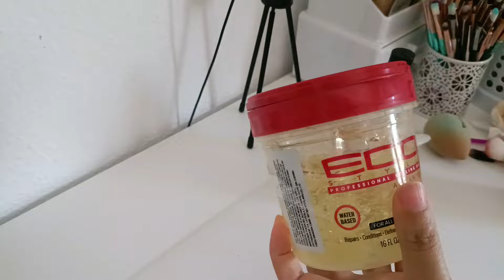Neceser de skincare e higiene para viaje 2024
✨DESPLIEGAME PARA SABER MÁS✨
Hola a todos! En este video te mostraré mi neceser de skincare e higiene para viaje 2024. Si estás buscando cómo mantener tu piel radiante y tu higiene personal impecable mientras estás de viaje, ¡este video es para ti! Te compartiré mis productos esenciales, desde limpiadores faciales hasta hidratantes, así como mis tips y trucos para que tu rutina de cuidado personal sea efectiva y fácil de llevar a cualquier parte del mundo. ¡No te lo pierdas! ¡Vamos a comenzar!

    👉  ZQPY7  👈